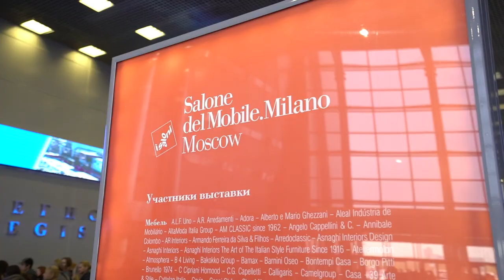Salone del Mobile.Milano Moscow 2019 - Day 1